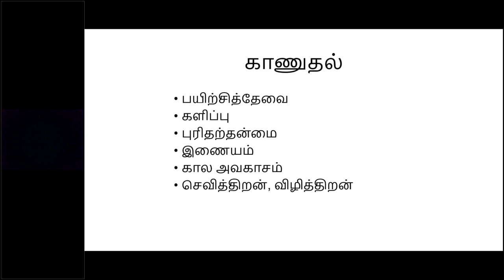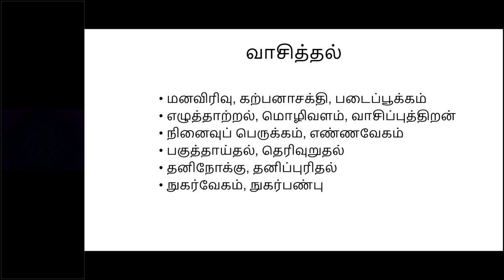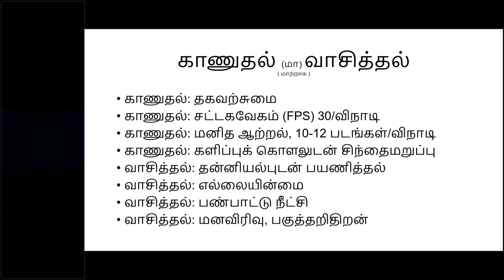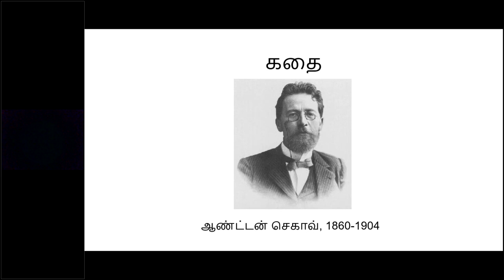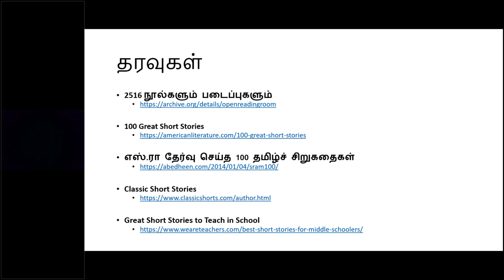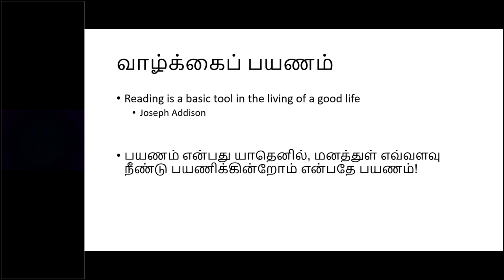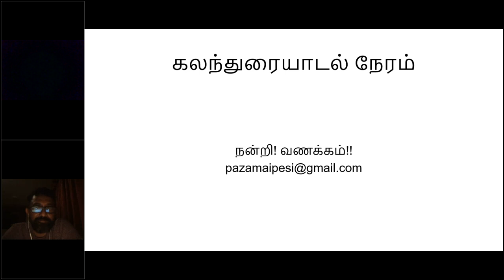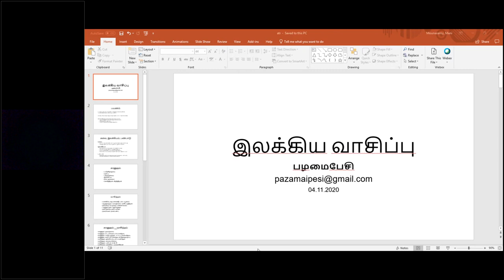கலை இலக்கிய நேரம்: இலக்கிய வாசிப்பு - ஓர் அறிமுகம்: திரு. பழமைபேசி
ATR Art & Literature Hour - Literature Reading - An introduction, by Thiru. Pazhamaipesi. This is sequel program from American Tamil Radio.This episode is presented by Thiru. Pazhamaipesi from North Carolina. Pazhamaipesi talks about what an art, literature and heritage is and how to get into the habit of reading literature and where to find Tamil literature in the internet. கலை, இலக்கியம், பண்பாடு பற்றிய அறிமுகமும் அதை எவ்வாறு உள்வாங்கி உணர்ந்து படிக்கவேண்டும், எங்கெல்லாம் தேடி நல்ல நூல்களைப் படிக்கலாம் என்பது பற்றியும், கதை என்றால் என்ன என்பது பற்றியும் தெளிவாகப் பகிர்ந்துள்ளார்.
American Tamil Radio
American Tamil Media